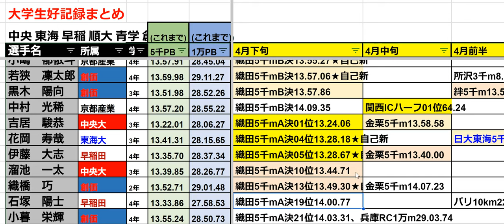【13分20秒台連発】本日も大学生が好結果ラッシュ！【中央 順大 東海 早稲 etc】